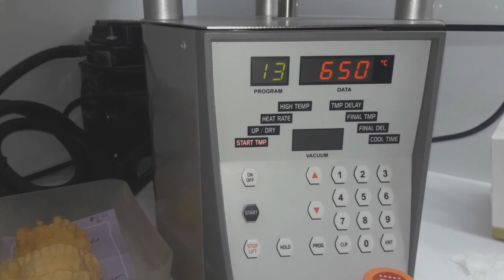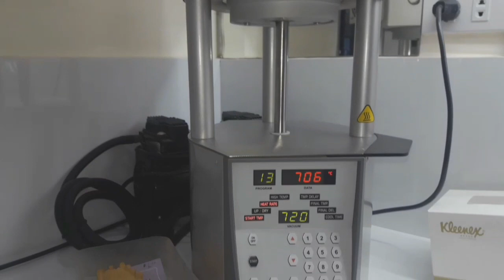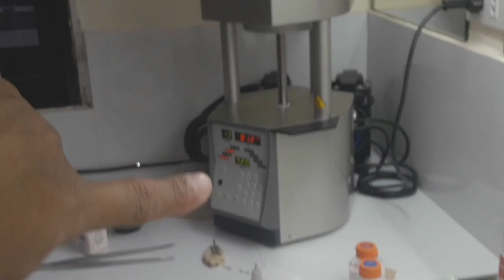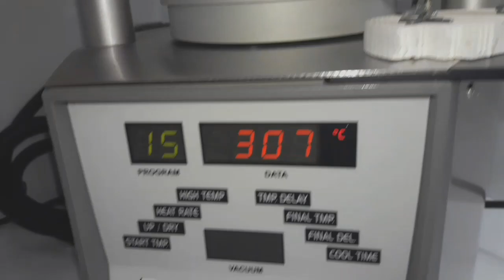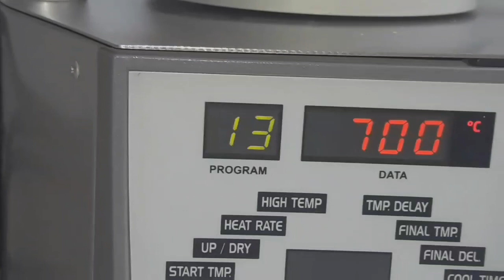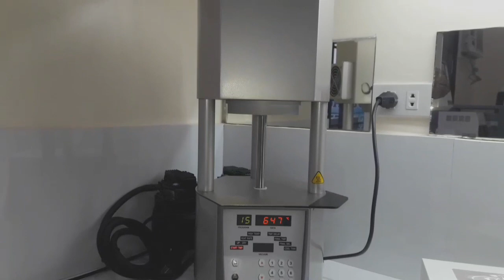Anatomy and Glaze Porcelain fused to metal